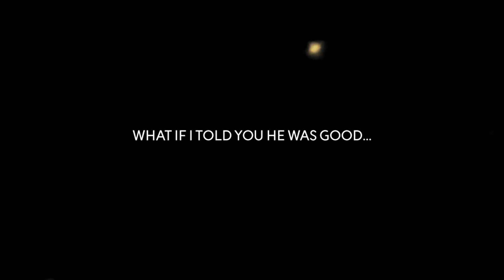The JYNXZI EXE. (RAINBOW SIX SIEGE)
So, what do you think about the video? Are you still enjoying it? Leave a comment letting me know!

Samuel - SamTF2